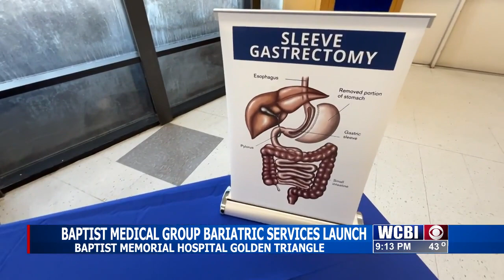Baptist Medical Group launches bariatric services clinic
The Baptist Medical Group and the Columbus Lowndes Chamber of Commerce cut the ribbon to introduce a new slate of bariatric services at Baptist Memorial Hospital Golden Triangle.